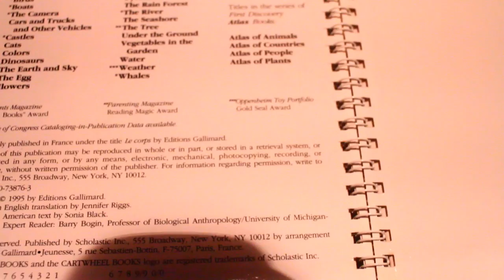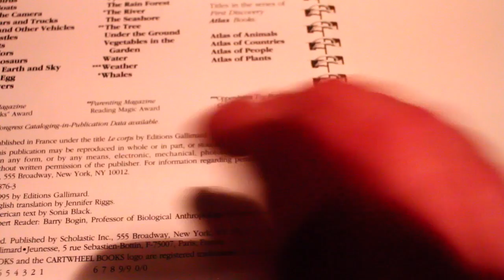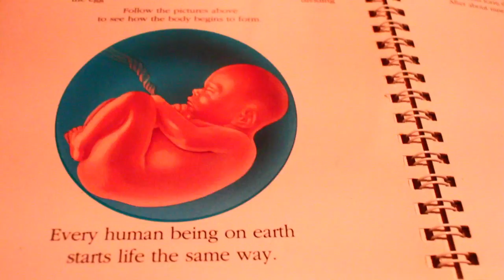#16 signo del módulo (módulo x-21 (música para tele-visores))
fin de la loopópera, principio de la música imperfecta